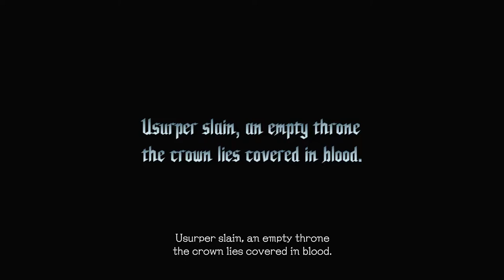DEVIL MAY CRY 5 SPECIAL EDITION Vergil Gameplay FULL GAME